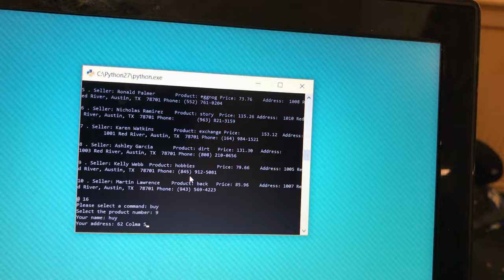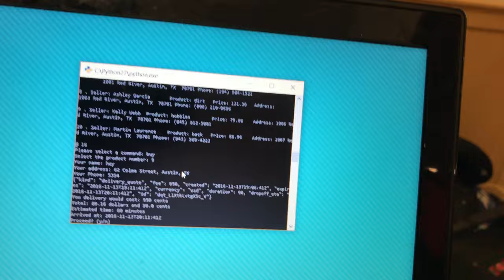Grale - MLH Prime Southwest 2016 Hack Demo